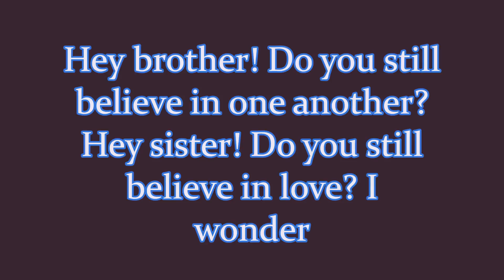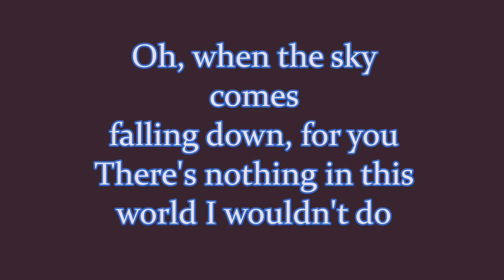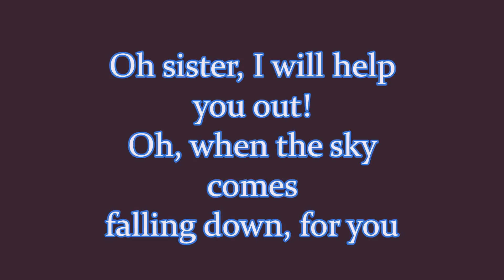Ddendyl Hoyt ~ Hey Brother (Avicii) Lyrics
We lose too many too young.  RIP Avicii.
Country recording artist & S6 "The Voice" contestant Ddendyl Hoyt does a beautiful cover of the late Avicii's hit song "Hey Brother"  Las Vegas. Recorded live. Lyrics.

Ddendyl Hoyt
 "Where I Come From"- Official Music Video

"Hey Brother" is a dance song by Swedish DJ and producer Avicii from his debut studio album, True (2013). American bluegrass singer Dan Tyminski provides vocals for the track. It was written by Avicii, Ash Pournouri, Salem Al Fakir, Vincent Pontare and Veronica Maggio. "Hey Brother" sees Avicii giving his brother advice.[3]

The song, which serves as the album's third single, was solicited to Australian radio on 9 October 2013[4][5] and later released on 28 October 2013 in Germany, Switzerland and Austria.[6] In March 2014, a version of the track remixed by Avicii himself was released on his remix album True (Avicii By Avicii), this time featuring new vocals from singer Salem Al Fakir. The song is written in the key of G Minor, at a tempo of 125 bpm.